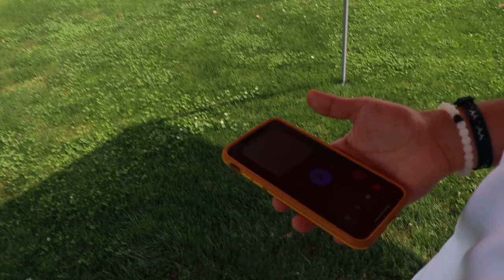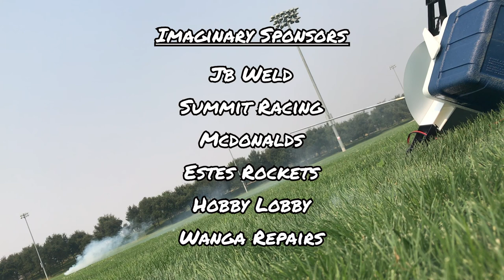That Time We Launched a Rocket | Rocket Vlog Pt. 2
Sorry for the Delay, but the Vlog is Out. 🎬 In the last Vlog We filmed, We built an Estes Rocket called Eliminator. 🛠 We couldn't launch the Rocket right away since We did not have the Engines to Launch the Rocket. 💥 Making a Random trip to Hobby Lobby, We found the Engines and also got some New New. 😎 So Rig'er Up, Grab your avocados and Hope Y'all Enjoy. 🐦